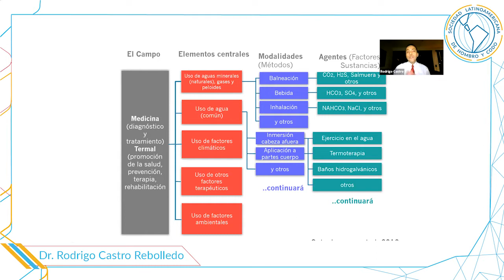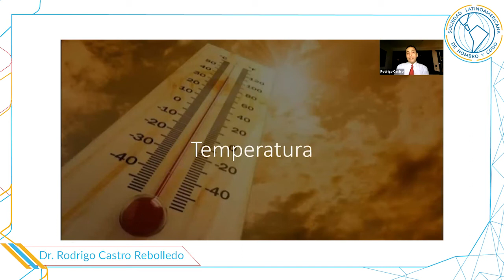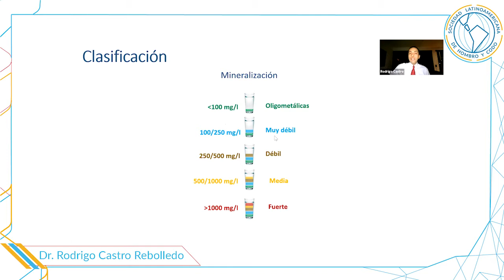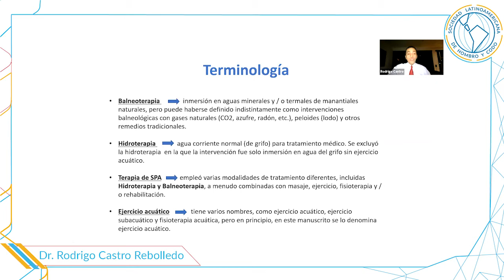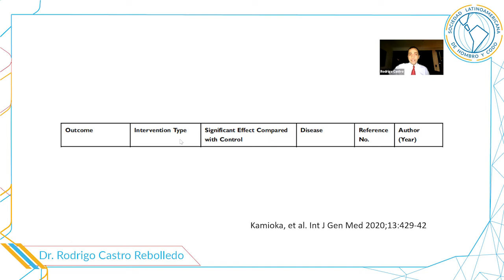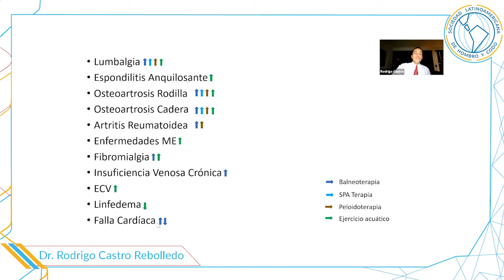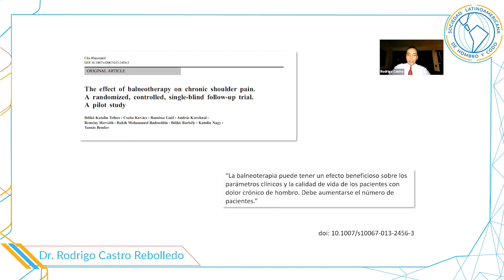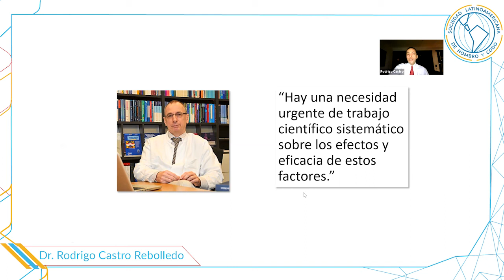Balneoterapia y termalismo en el tratamiento de problemas de hombro y codo. Dr. Rodrigo Castro